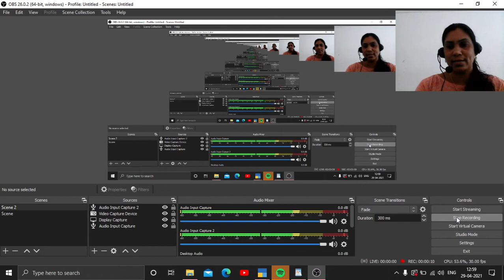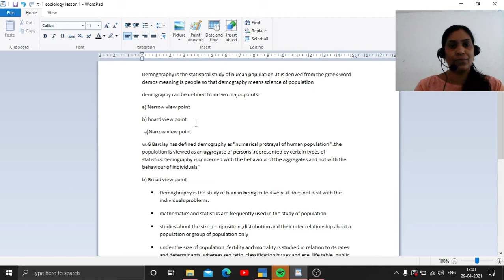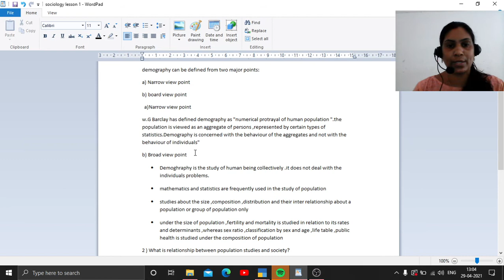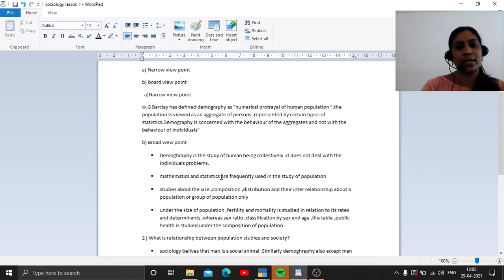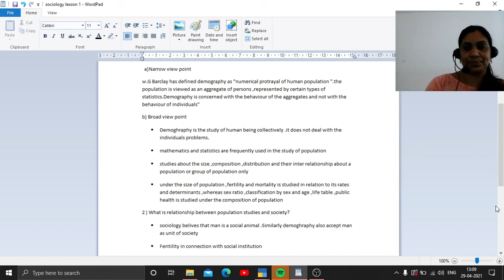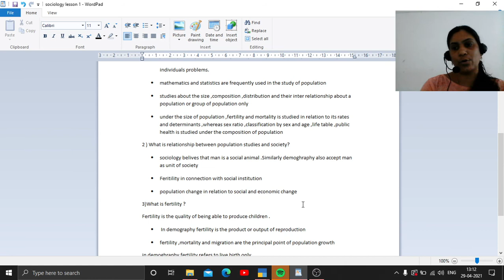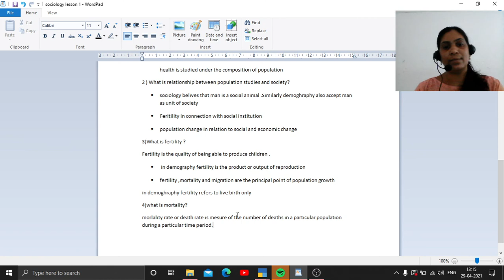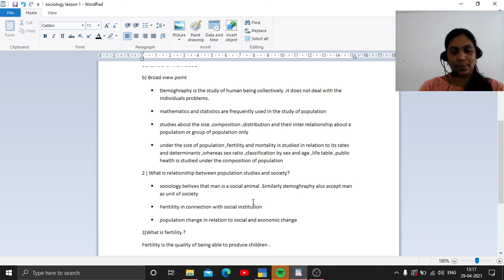BA Sociology elements of population studies lesson 1 Demography an introduction